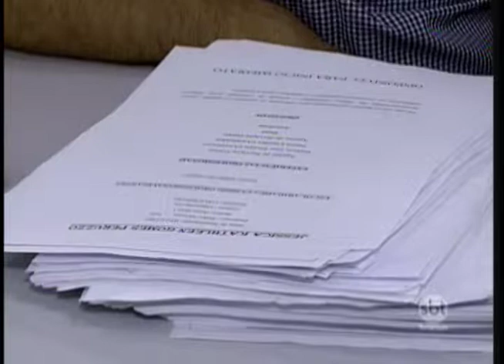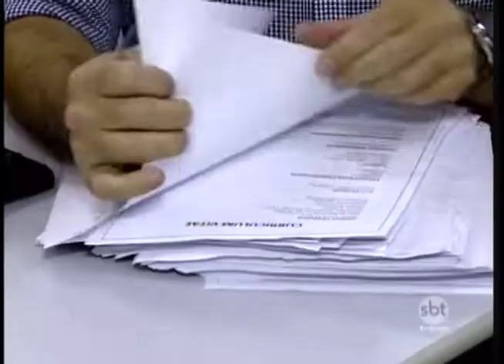Região não acompanha desempenho do Estado na geração de emprego